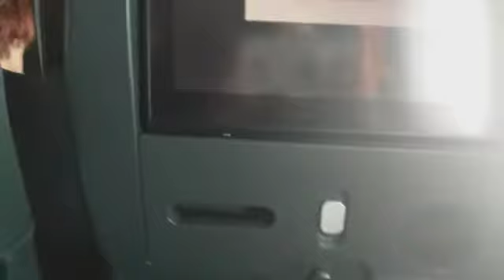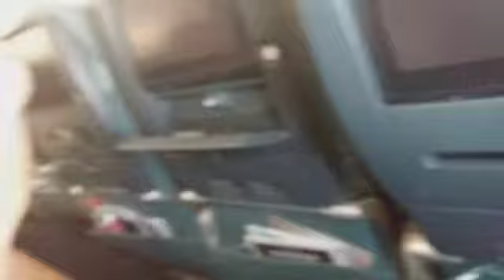Good bye Hongkong 😍 welcome back pinas❤